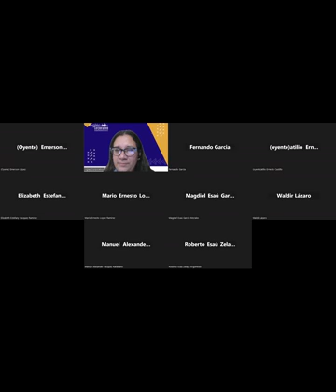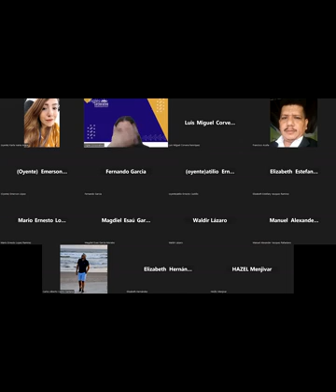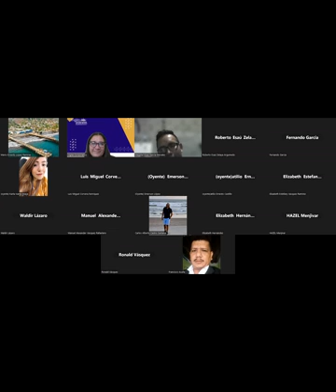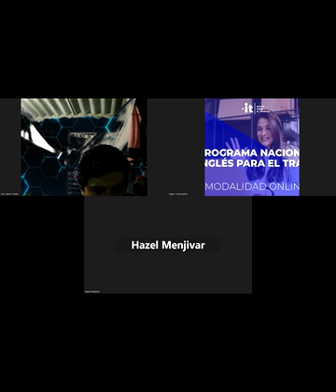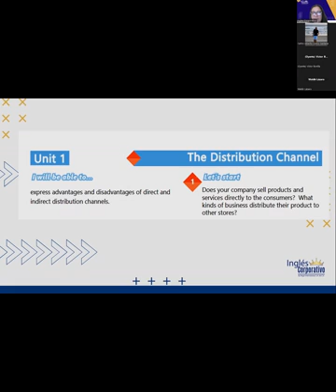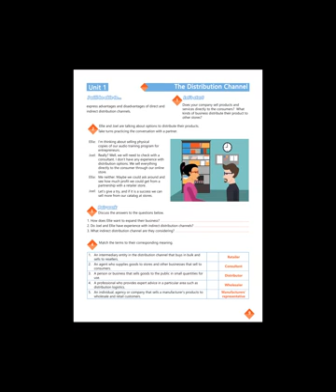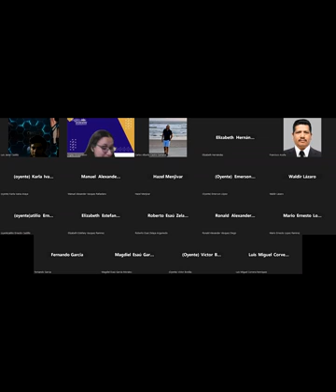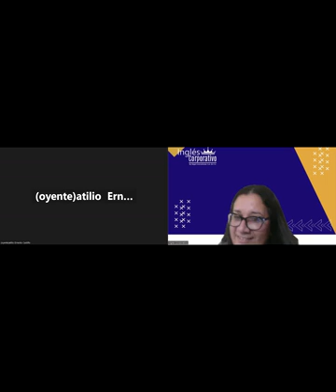SESION1-25-09-2023-AC29750-0037-2023-Portillo-ADVANTAGES AND DISADVANTAGES OF DISTRIBUTION CHANNELS